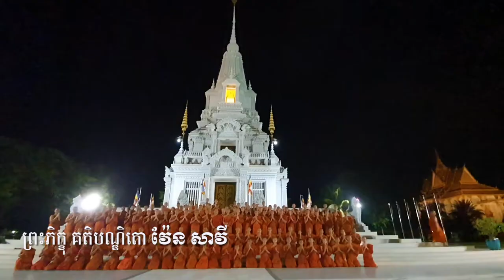ចូលវស្សាពុទ្ធសករាជ២៥៦៤ វត្តនិគ្រោធវ័ន ៉គល់ទទឹង ៉​ven savy, វ៉ែន សាវី